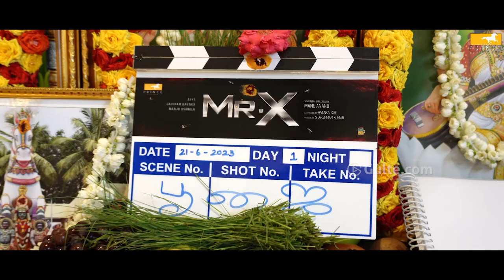Actor Arya & Gautham Karthik New Movie MR X Pooja | Manju Warrier | Anagha | Manu Anand | Gulte.com